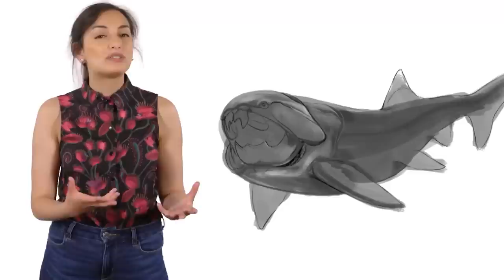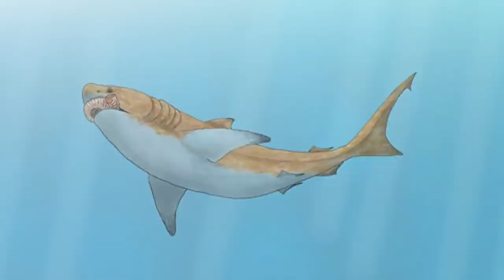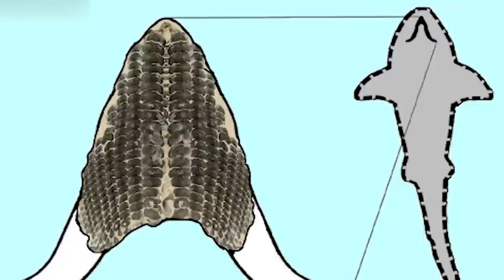This Creature Is Capable Of Killing Even Megalodon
Let’s talk about the prehistoric world, shall we? That world had many creatures that lived within it that we’ll never know about. Why? Because they didn’t leave any fossils behind, or those fossils haven’t been discovered yet. Either way, there are many mysteries of what lived out on the land, the air, and within the depths of the waters. One creature that we do know much about is the Megalodon. This is the literal embodiment of “King Shark,” as it was the Apex Predator of the oceans, and no one could topple it…right? Well, kind of. There were some that were on its level. So allow us to show you the 20 Sea Monsters That Are Scarier Than Megalodon!